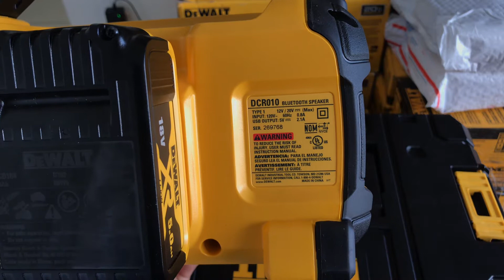Loa DEWALT DCR010 || Hàng xách Tay Mỹ ||0703249910-0343256802